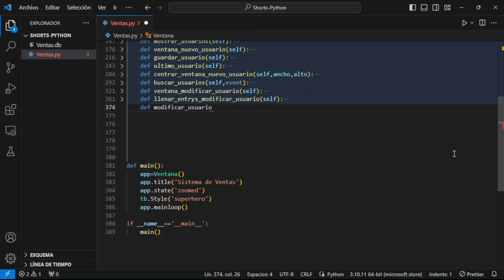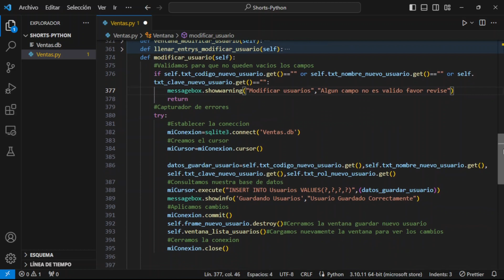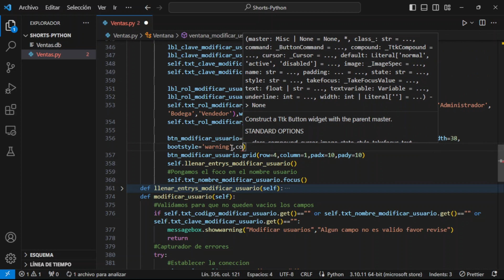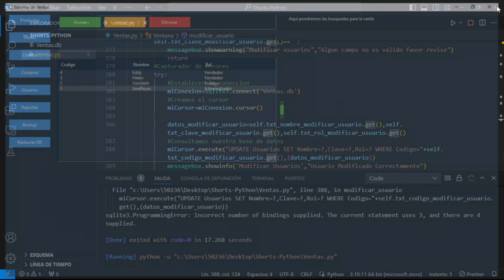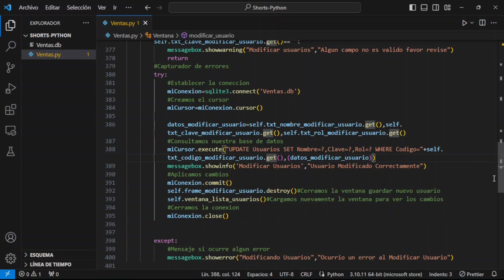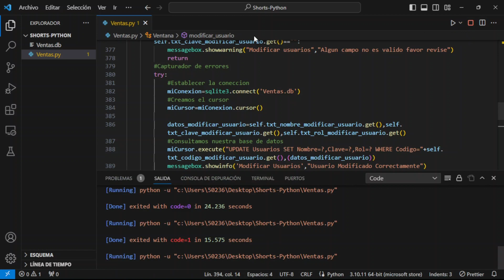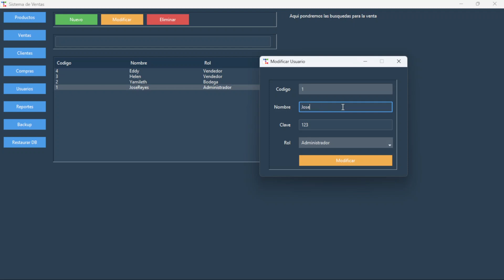Función Modificar Usuario Python Tkinter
Creamos la función modificar usuarios